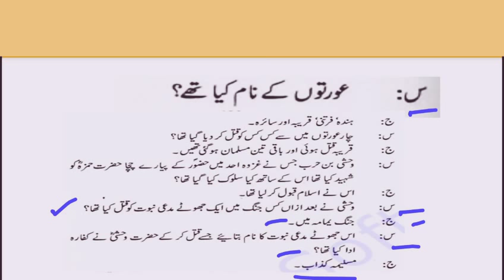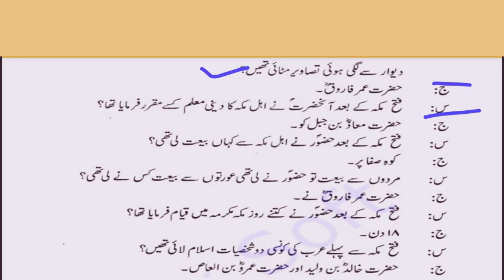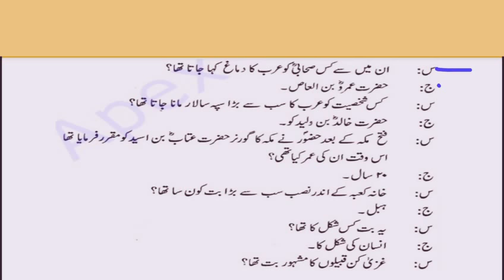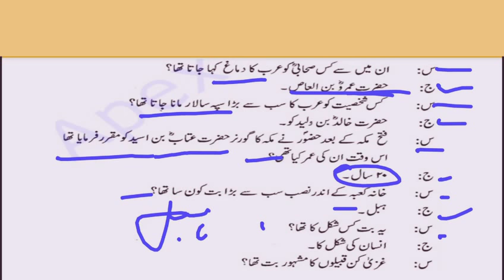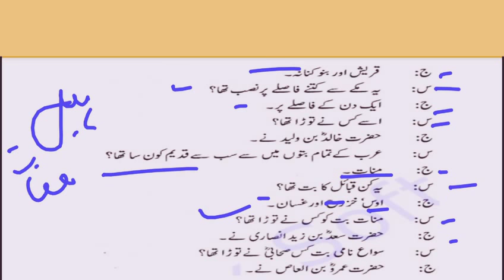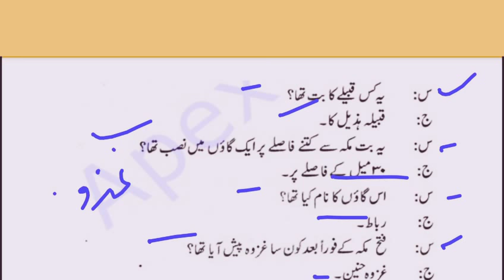Most Important Questions of Islamiat